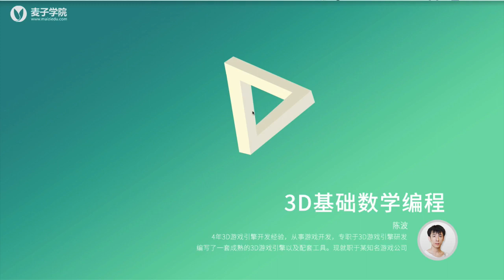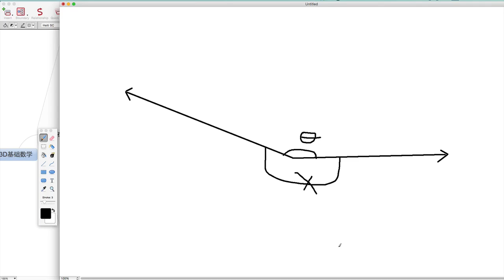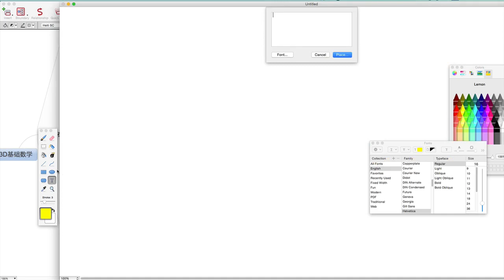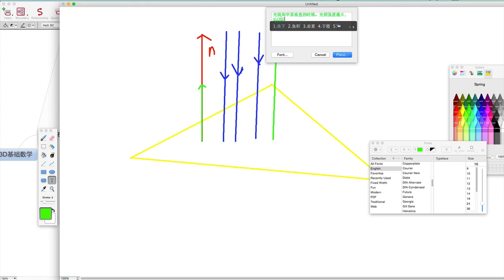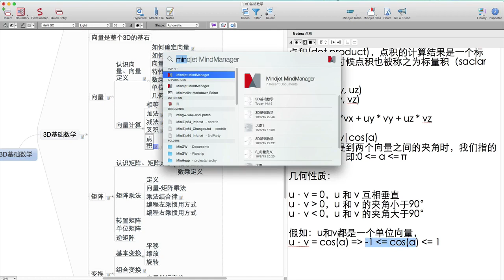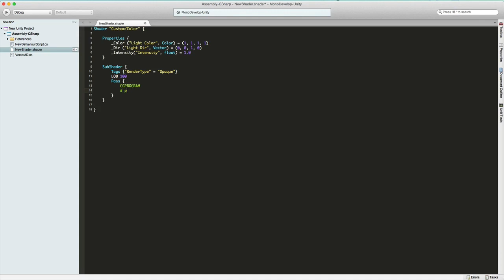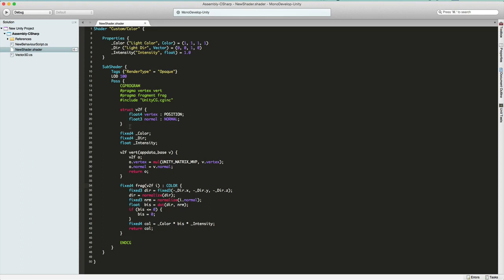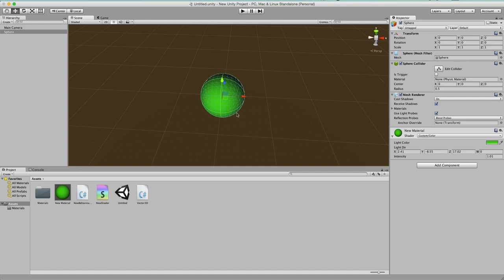3D基础数学编程6 3D基础数学编程 向量的点积以及简单光照的模拟